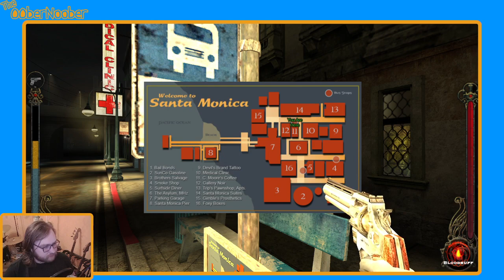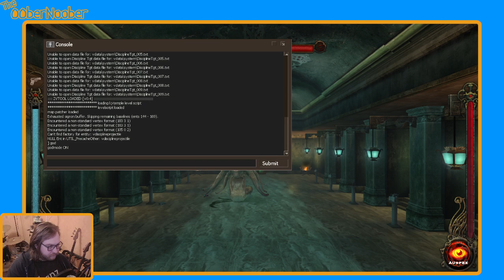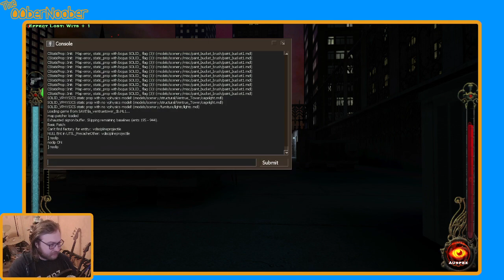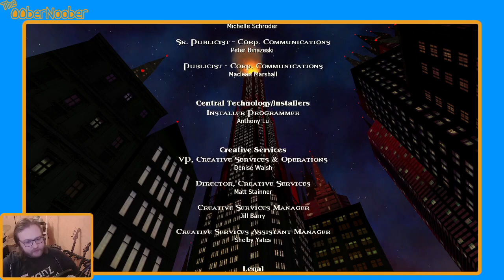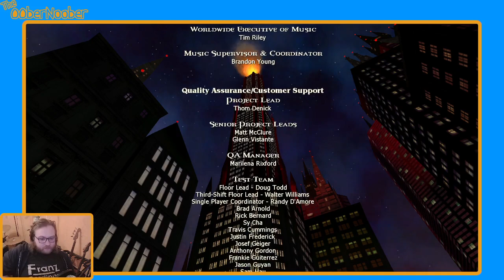Vampire: The Masquerade - Bloodlines - Part 7 (Finale) | The00berNoober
Part 7 of my playthrough of Vampire: The Masquerade - Bloodlines